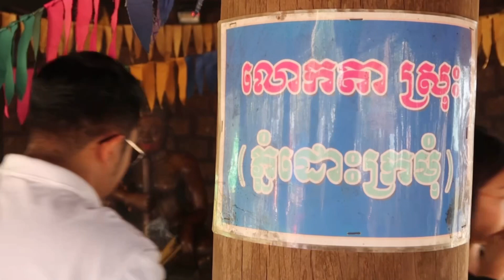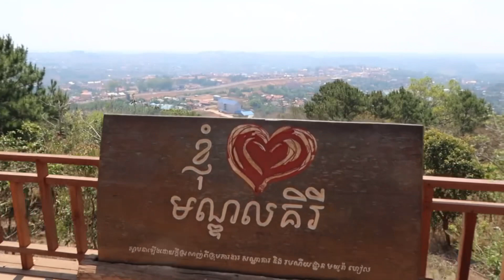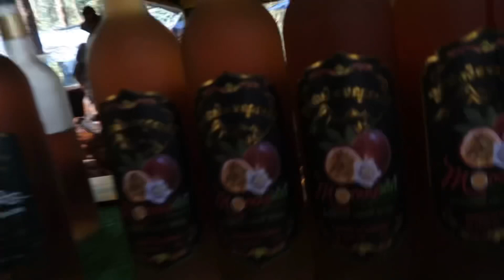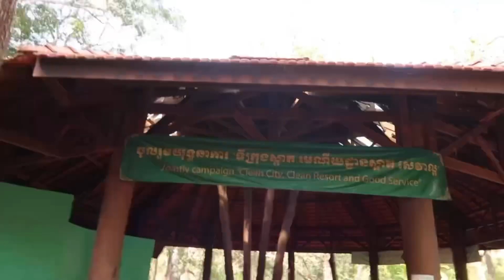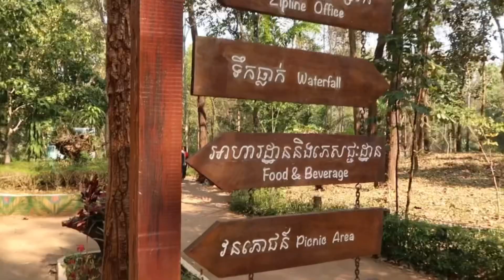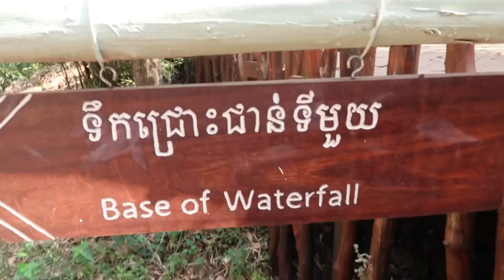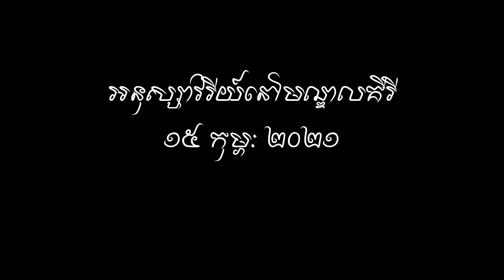ប៉ាៗសាមញ្ញ​ Vlog, លេីកទី១​ នៅទឹកជ្រោះប៊ូស្រា